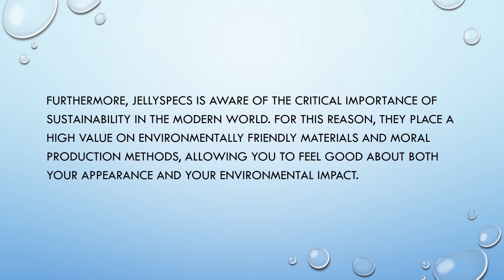Discover the Bright World of Jellyspecs Polarized Purple Sunglasses for Girls in Radiance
Greetings from the world of JellySpecs, where fashion meets function and sun protection is a statement piece. They create eyewear that not only protects your eyes but also enhances your appearance in this colorful world. Today, we explore the appeal of polarized purple sunglasses, which are made exclusively for women who want fashionable yet practical eyewear.